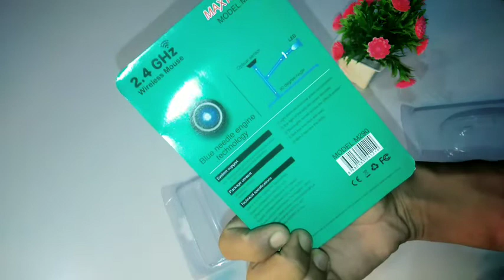Wireless Mouse Unboxing Review Shot Video